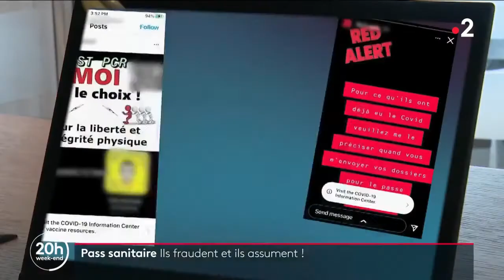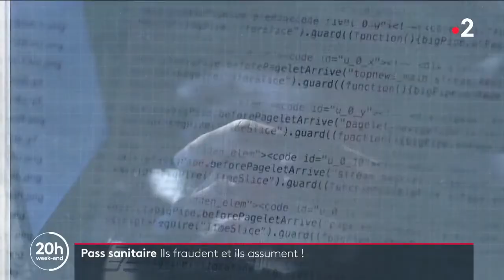Journal de 20h sur France 2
Présenté par : Laurent Delahousse
Édition du vendredi 3 septembre 2021, journal 20h00
Intervention de notre expert Benoit Grunemwald